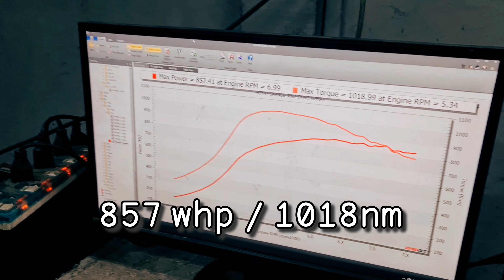BMW E36 2JZ x Holinger sequential gearbox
Tuning my BMW E36 2JZ GTE
Link Fury X ECU
Holinger sequential gearbox